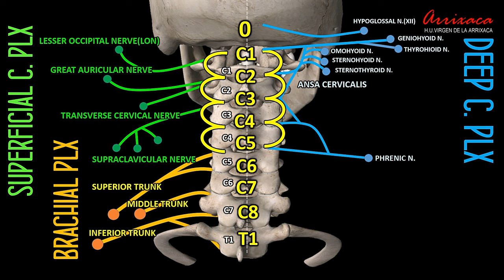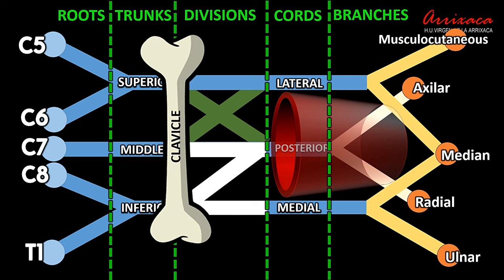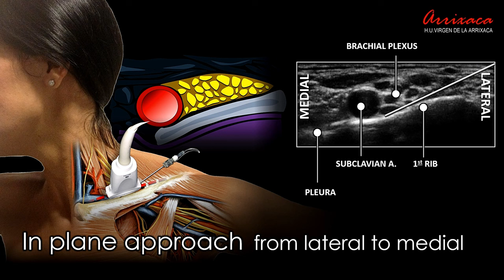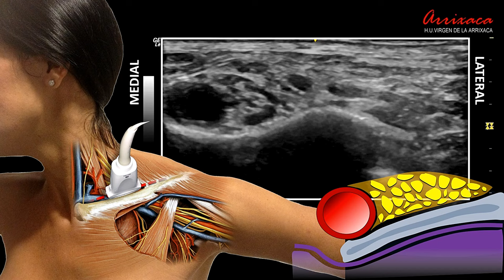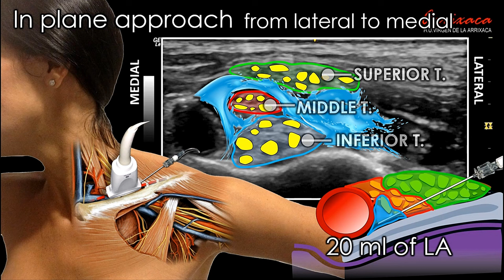SUPRACLAVICULAR BRACHIAL PLEXUS BLOCK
Anatomical description of the brachial plexus at the supraclavicular level and its approach via the supraclavicular route